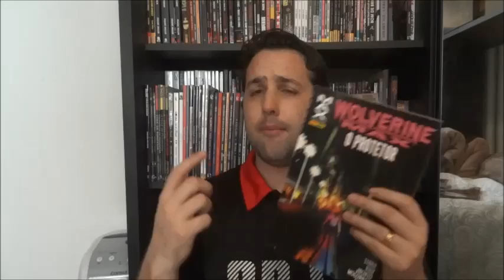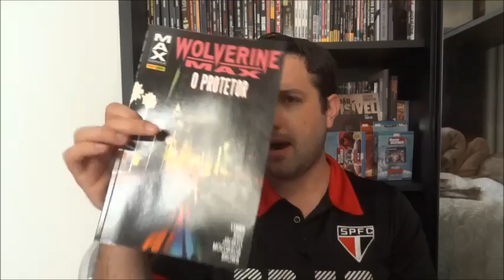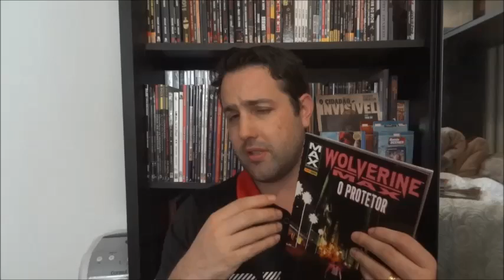[Central HQs] Wolverine Max: O Protetor e Assassination Classroom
Resenha / reviews dos quadrinhos:
- Wolverine Max: O Protetor (Panini)
- Assassination Classroom (Panini)